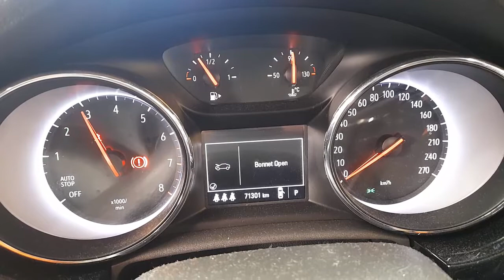WRECKING 2016 HOLDEN ASTRA 1.4L PETROL AUTO C31107